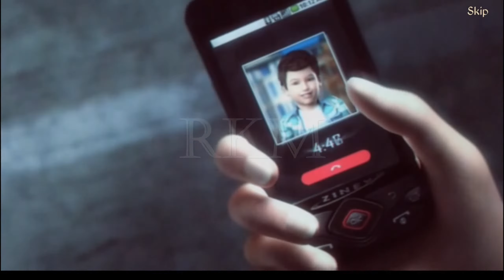Lost Lands - The Four Horsemen | Lost Lands 2 | Story Games | Complete Walkthrough Game | Episode-11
The Lost Land 2 was one of the excellent story games to play.